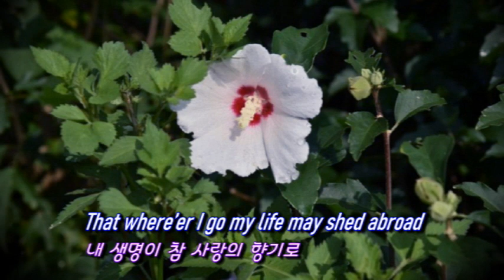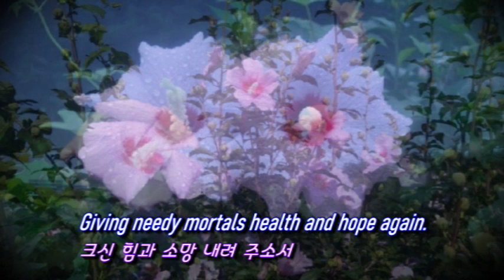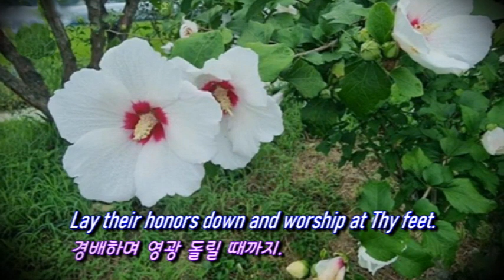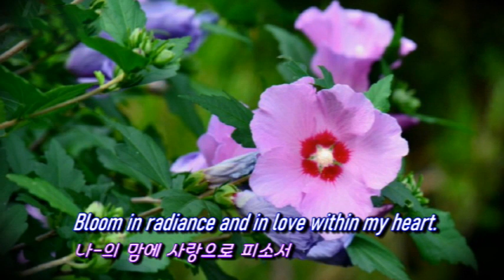Jesus, Rose of Sharon(샤론의 꽃 예수) - Altar of Praise Chorale (영어, 한글자막 English & Korean captions)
Thank you to those who posted gracious praise and beautiful videos.
은혜로운 찬양과 아름다운 영상을 올려주신 분들께 감사드린다.